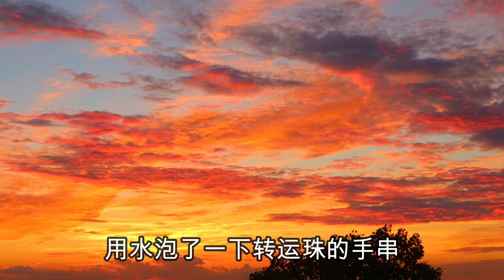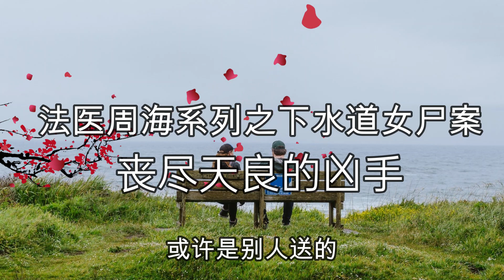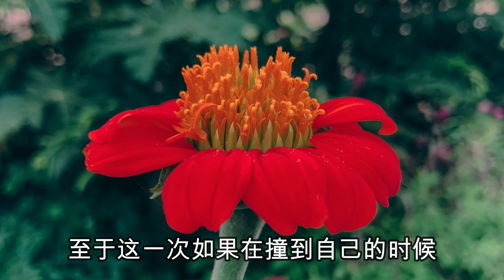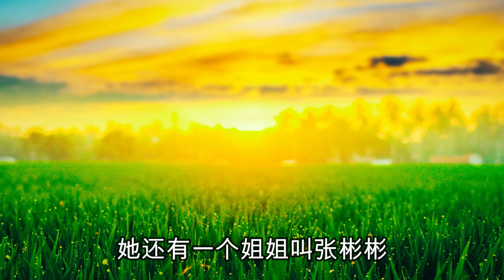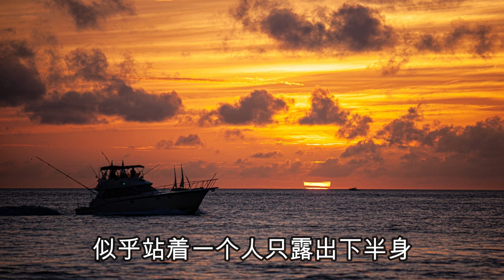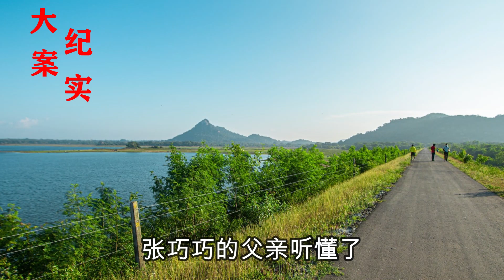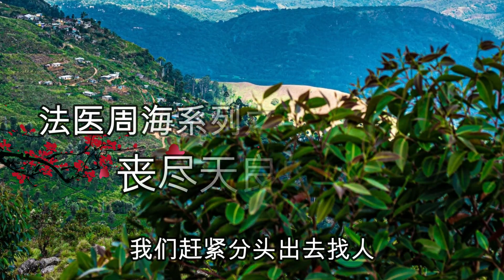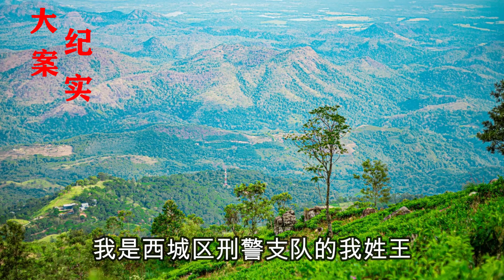法醫周海系列之下水道中的女人，人性的黑暗在這裏體現的淋漓盡致（2/5）大案紀實